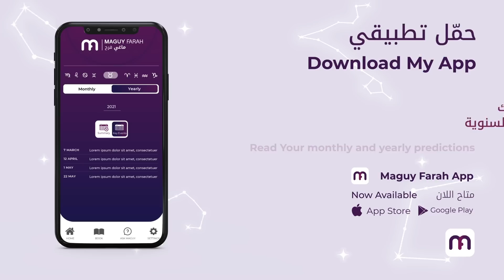ماغي فرح - برج الدلو- الصعيد المهني لشهر تموز - يوليو -٢٠٢٢ /Maguy Farah- Aquarius - July 2022- (1)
ماغي فرح - برج  الدلو- الصعيد المهني لشهر تموز - يوليو -٢٠٢٢ /Maguy Farah- Aquarius - July 2022- Part 1

20 كانون الثاني/ يناير/ January - 18 شباط/ فبراير/ February